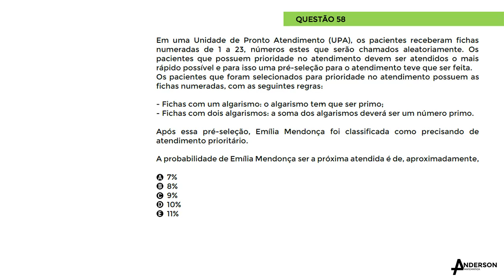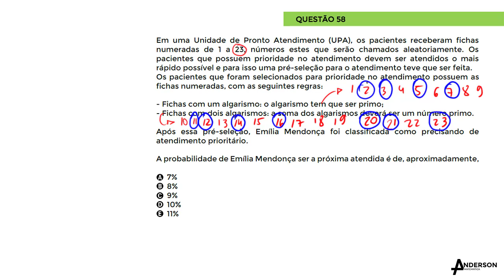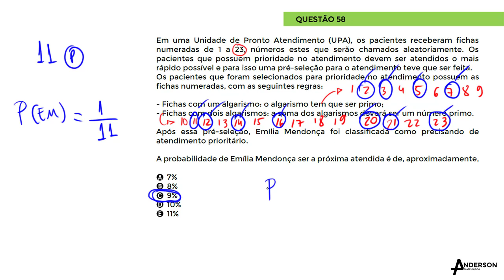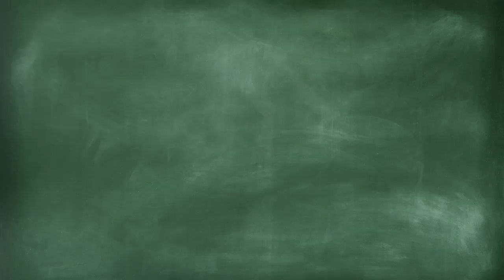REVISÃO MATEMÁTICA ENEM - Questão 58